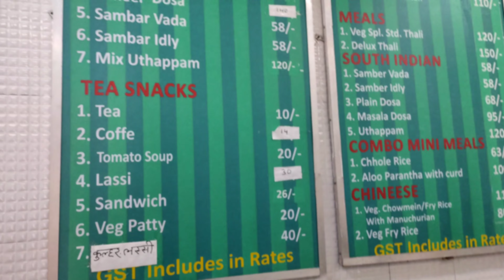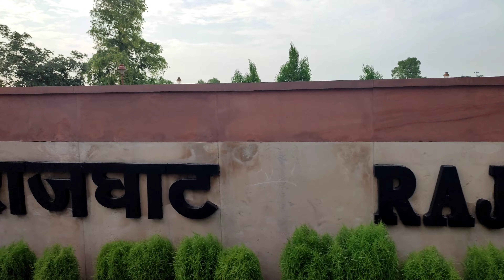Who is the best Cyclist?|Went to Raj Ghat|All day cycling in good weather|Yummy dosa|Found a dead 🐿️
Cyclist of the day goes to .
Raj ghat day
Whole day cycling and fun
We went to an amazing canteen
Nice weather
Went cycling with brothers and sisters